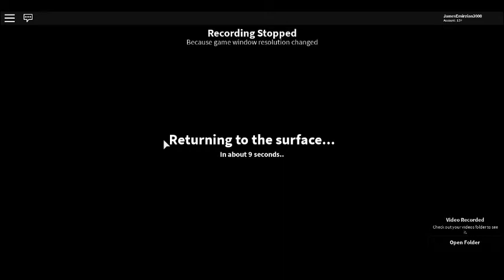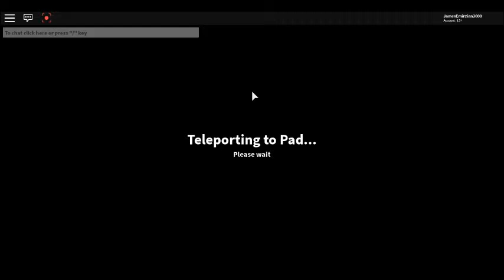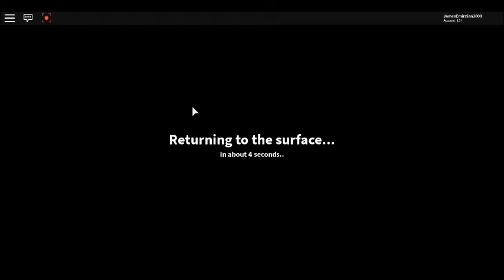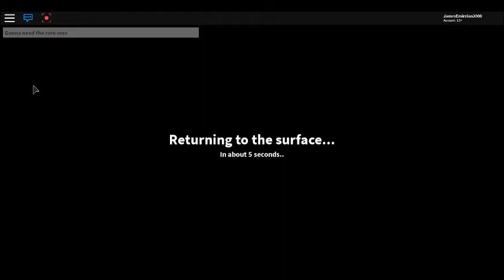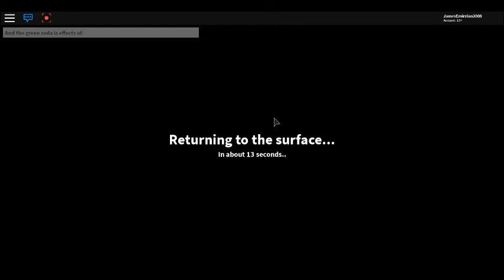The Quarry Resurrection Of The Quarry Journey Episode 003